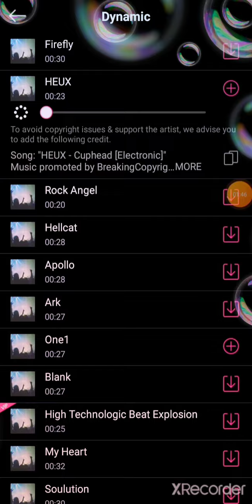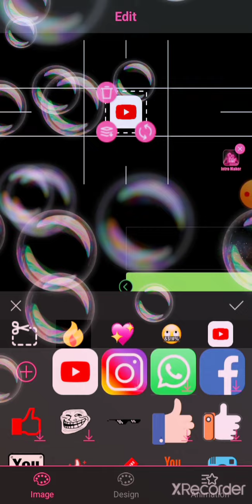If you want a intro here It is hehehehehehehe BOIIIIIIIIIIIIIIIIII :D